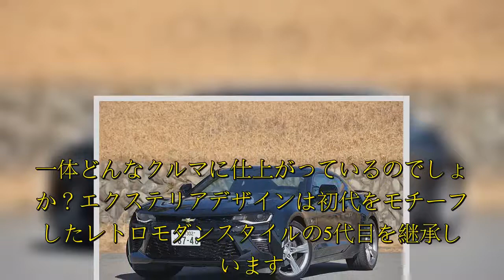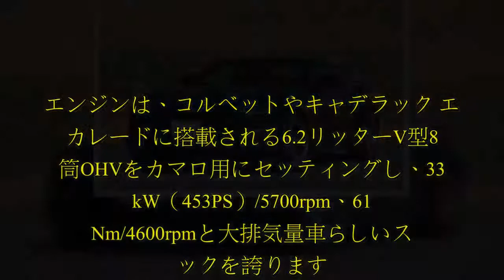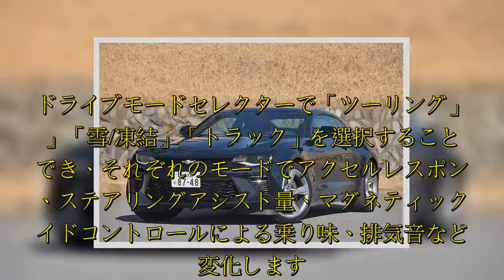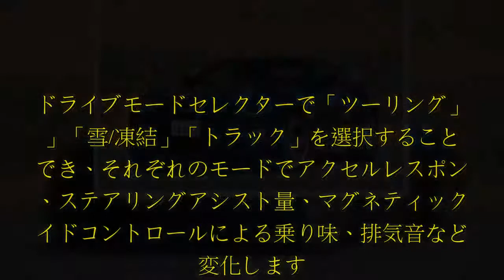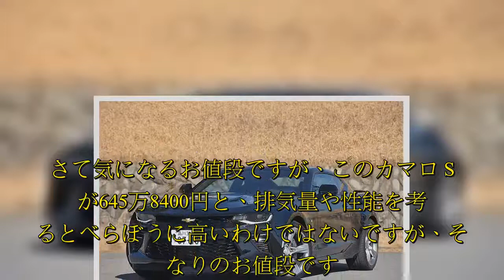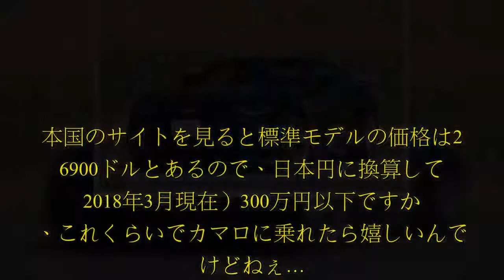JAIA輸入車試乗会、続きましてシボレー カマロ SSです。1967年の初代デビューから現行モデルで6代目。歴史あるアメリカンクーペの現行モデルに伝統のV8 OHVエンジンを搭載したカマロSS。一体ど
JAIA輸入車試乗会、続きましてシボレー カマロ SSです。1967年の初代デビューから現行モデルで6代目。歴史あるアメリカンクーペの現行モデルに伝統のV8 OHVエンジンを搭載したカマロSS。一体どんなクルマに仕上がっているのでしょうか？エクステリアデザイン.  JAIA輸入車会、続きましてシボレー カマロ SSです。1967年の初代デビューから現行モデルで6代目。歴史あるアメリカンクーペの現行モデルに伝統のV8 OHVエンジンを搭載したカマロSS。一体どんなクルマに仕上がっているのでしょうか？エクステリアデザインは初代をモチーフにしたレトロモダンスタイルの5代目を継承しています。ロングノーズに低いルーフ、そこからリアに流れるボディラインは、これぞクーペといったカッコよさがあります。インテリアも5代目のイメージを残し、クラシカルな雰囲気の残るインパネ回りに歴史のあるカマロらしさの演出を感じます。エンジンは、コルベットやキャデラック エスカレードに搭載される6.2リッターV型8気筒OHVをカマロ用にセッティングし、333kW（453PS）/5700rpm、617Nm/4600rpmと大排気量車らしいスペックを誇ります。ブレーキにブレンボが装着され、足回りにはマグネティックライドコントロール（磁性流体減衰力制御システム）を採用。ドライブモードセレクターで「ツーリング」「」「雪/凍結」「トラック」を選択することができ、それぞれのモードでアクセルレス  ...